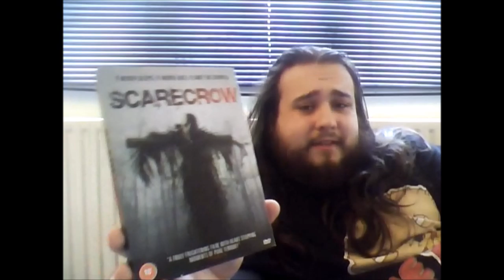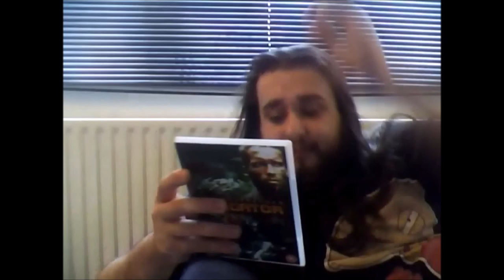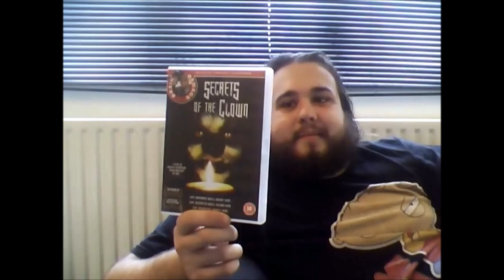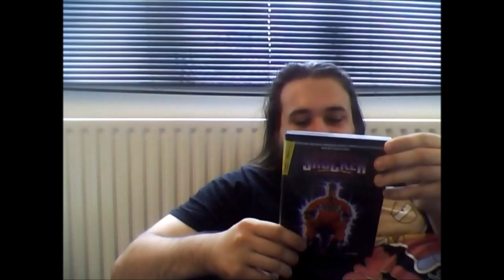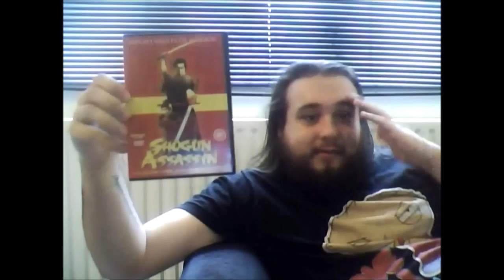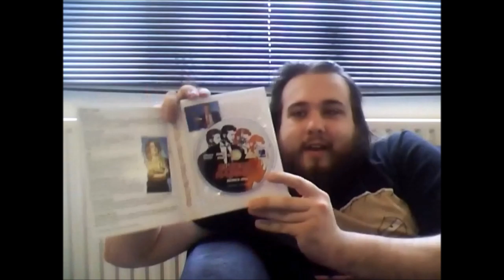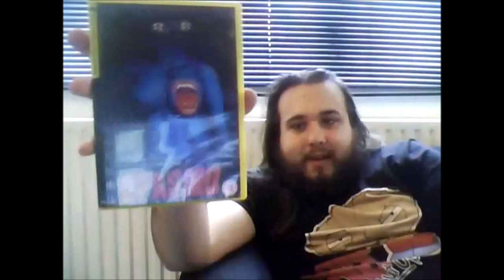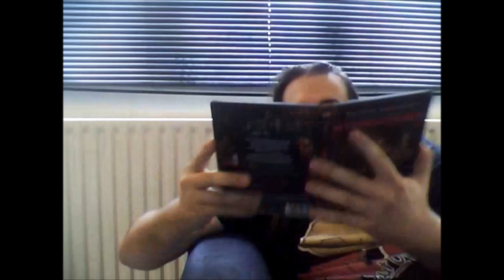My DVD Collection (Part 13)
The DVD's I show in this video:

Scarecrow
Schwarzenegger Collection (Predator, The Terminator, Commando, Conan The Barbarian)
Scream
Scream 2
Scream 3
Scum
Secrets Of The Clown
Seven
Shaun of The Dead
The Shining
Shocker
Shogun Assassin
The Simpsons Movie
Sledge Hammer! Series One
Slipknot: Disasterpieces
Slipknot: Voliminal - Inside The Nine
Snakes On A Plane
Snuff Movie
Spaceballs
Spasmo
Spider-Man
Spider-Man 2
Straw Dogs